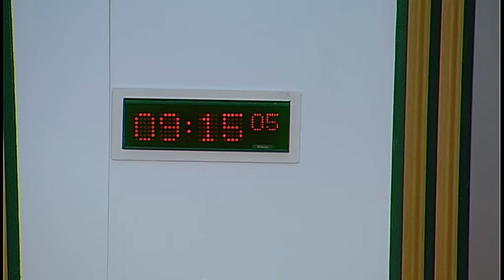Public Petitions Committee - 15 September 2016